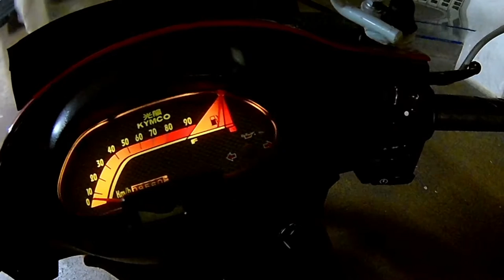►Kymco KB50◄ Kaltlaufregler wechseln [replace E-Choke] ◢WERKSTATT-TV◣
Wilkommen auf Werkstatt-TV!

Schön das Du eines unserer Videos ansiehst!

Heute zeigen wir Euch, wie man bei einem Kymco KB50
den Kaltlaufregler wechselt!

Unsere Videoausrüstung:

Laptop für Videoschnitt.

JETZT AUCH AUF FACEBOOK:

Du willst weitere Videos von uns sehen?
Dann lass ein kostenloses Abo da und verpasse kein Video mehr!

Fragen, Anregungen, Wünsche?  Ab in die Kommentare damit!

Die Produktion unserer Videos ist sehr aufwändig und kostet viel Zeit und Geld! Wenn Ihr durch unsere Videos das Geld für eine Werkstatt sparen konntet, oder uns einfach ein wenig unterstützen möchtet, freuen wie uns über eine kleine Spende: